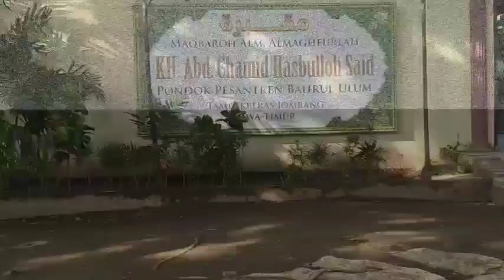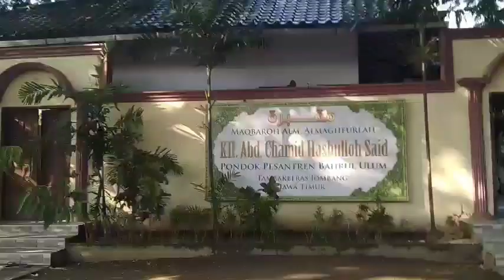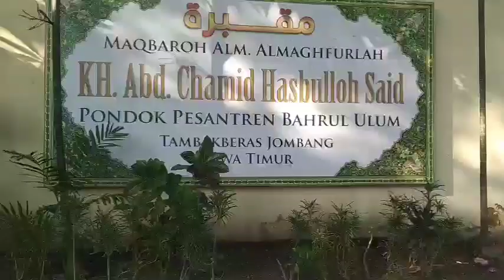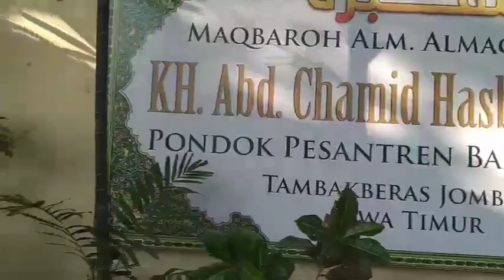disini makam sesepuh tambakberas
Makam KH Abdul Hamid HASBULLOH Tambakberas Jombang.Mbah kyai Hamid adalah adik dari Mbah Wahab hasbulloh pendiri NU